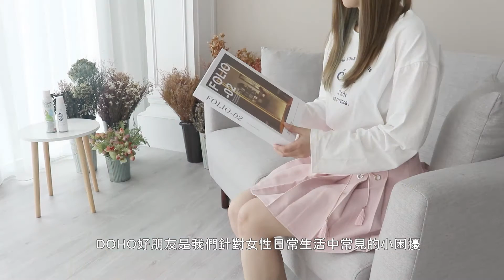女生的新好朋友！Nubra不掉落、襪子不脫落、藥布不起疹 | 好朋友皮膚噴霧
Nubra玩水不會掉！襪子不脫落！藥布不易起癢疹！
三效合一，只要一罐，好朋友皮膚對策噴霧。
專為女性設計的親膚矽膠配方，輕輕一噴
輕鬆解決女性生活三大難題！